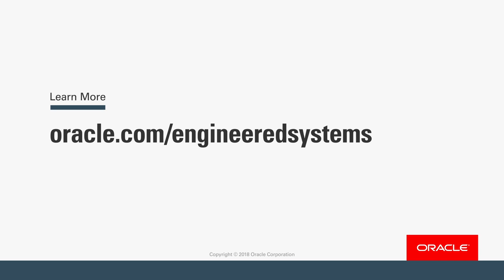HCC Prepares for Cloud with Oracle Engineered Systems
Houston Community College (HCC) prepares for the cloud and reduces data center sprawl by 70% with Oracle Engineered Systems. HCC enabled 24/7 access to school services and applications, enhancing the student experience.